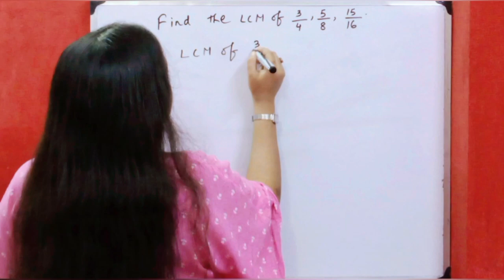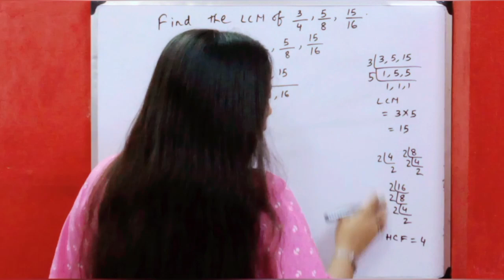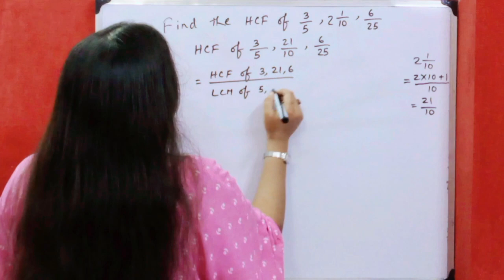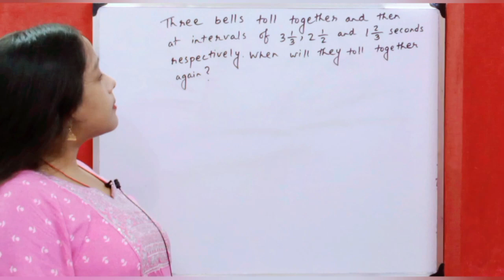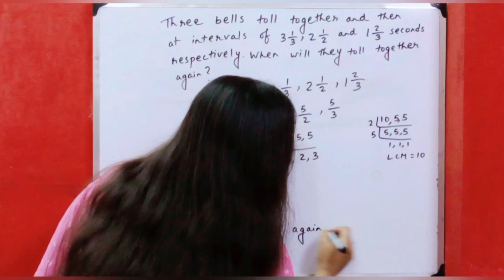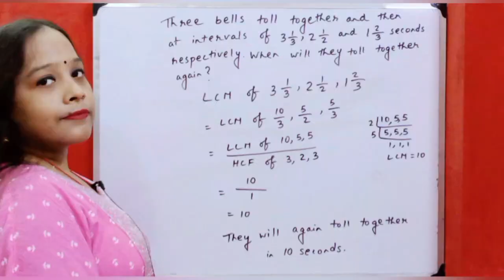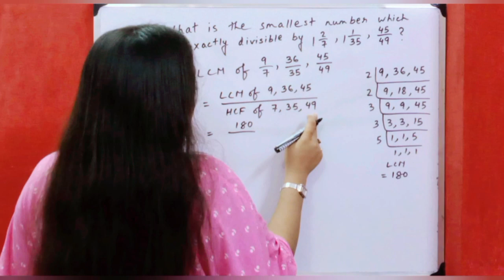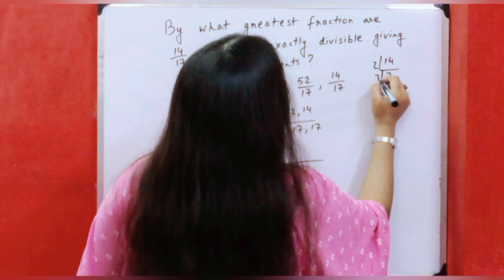HCF of fraction, LCM of fraction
Maths class 6 wbbse board english medium